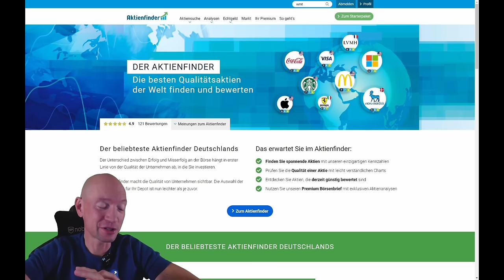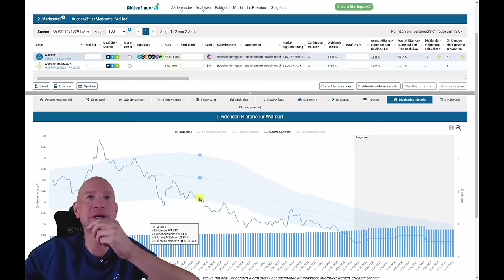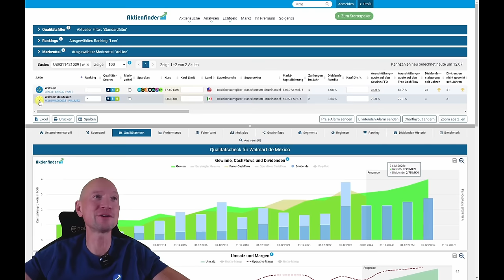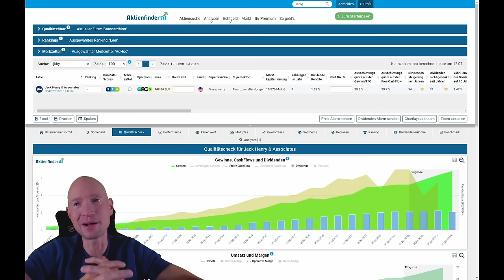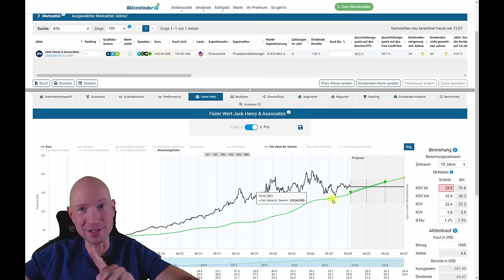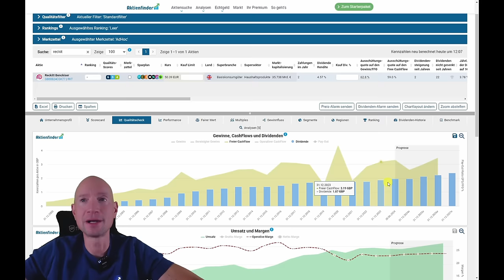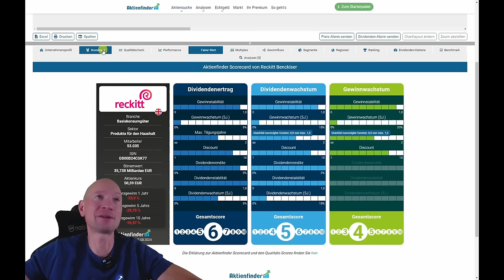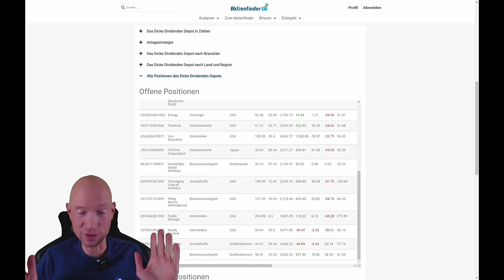3 spannende Qualitätsaktien für dein Depot!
0:00 3 spannende Qualitätsaktien für dein Depot!
0:30 Walmart (ist es nicht 😉)
7:45 Jack Henry & Associates
13:00 Unilever (ist es nicht 😉)